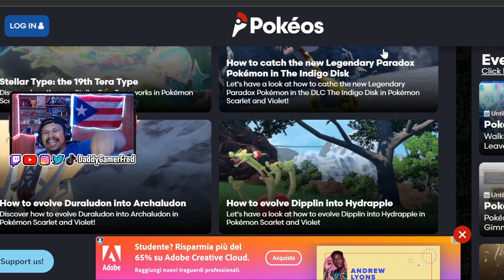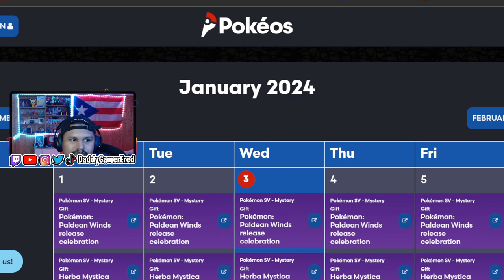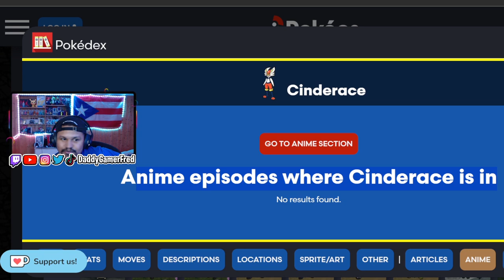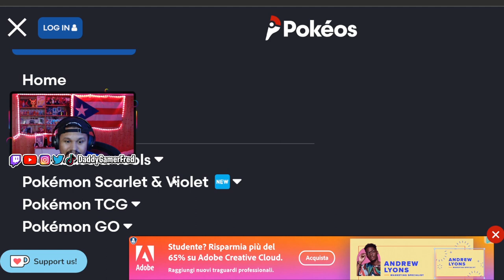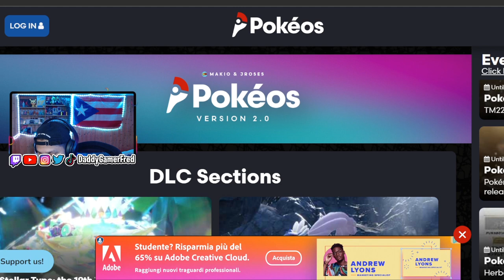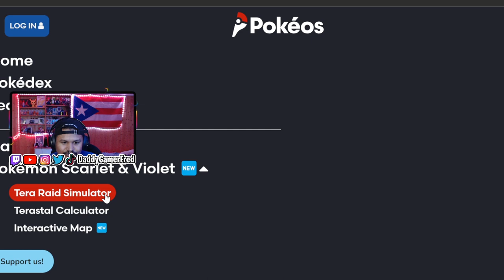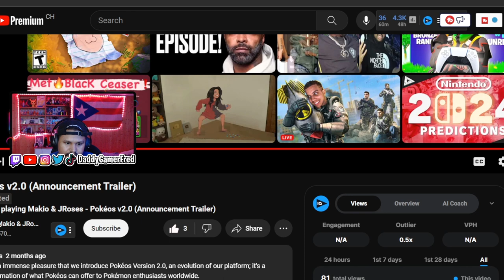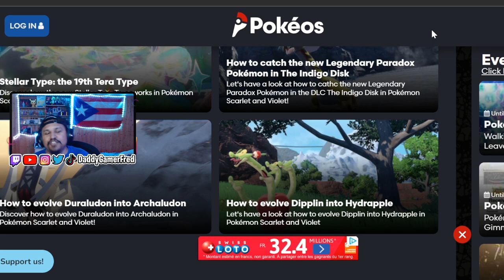MY NEW FAVORITE POKEMON WEBSITE! POKEOS REACTION REVIEW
Follow Daddy Gamer Fred
◉ YouTube Member: ​
◉Nintendo Switch Friend Code : SW- 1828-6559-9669
◉PSN : DaddyGamerFred
◉Pokèmon G0 Trainer Code : 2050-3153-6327